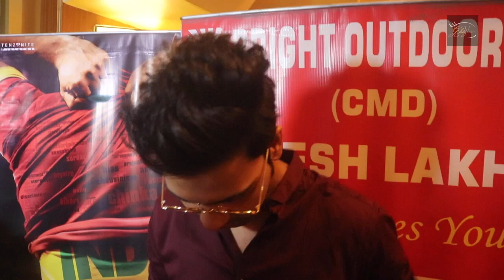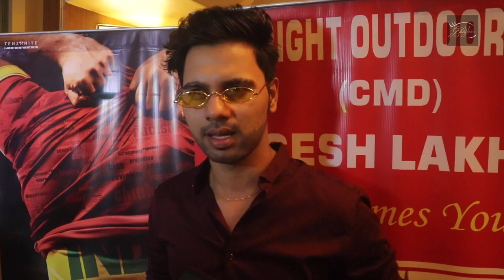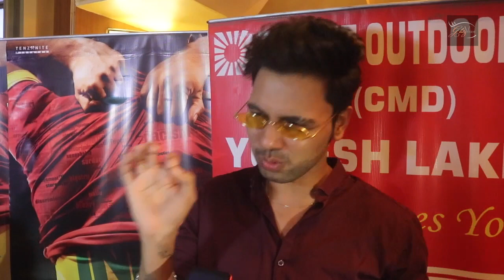Danish Alfaaz reacts on being trolled for supporting Faisu Team 07